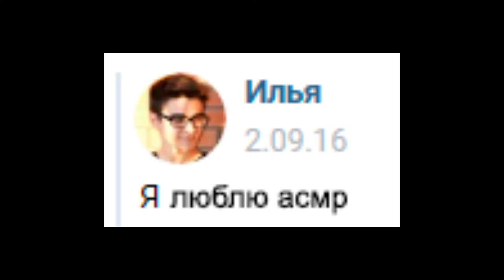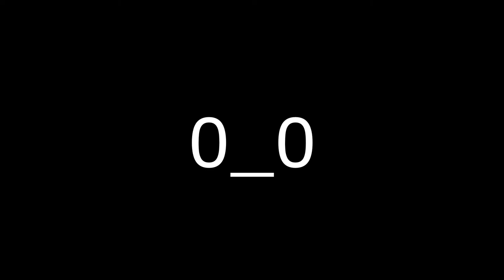Падающие человеки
Ребята собрались и жёстко поиграли в Human fall flat